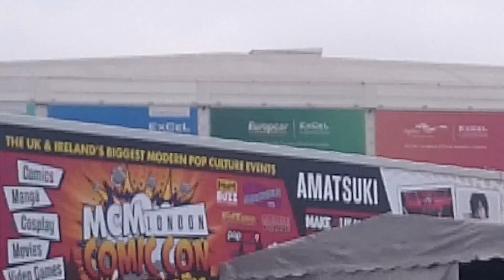Mcm may 2016 wtf